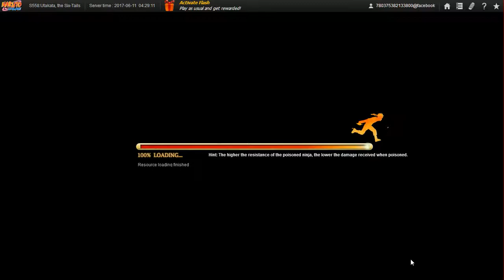Naruto Online Ultimate Ninja Day 5 Checking Mission General Mobilization Rewards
This one seems to be an event you get after reaching Level 40. You 1st need to find the mission npc then click him to recieve missions, one click gives you 5 missions, and the max is 10 missions. What mission you get is random and completing one gives you a timed gift box that you can get one of the items listed in it, as well as points to use in the event shop to buy items. The ingot missions will be a pain for F2P players as you can't give that so somebody else, and to cancel a mission you need to pay a fee. Anyway, the total video size I'll be uploading is still 29.6GB which numbers to 51 videos so this should do until 07/15//17 and if anyone is interested, most in the vid is from my trial server. Since I keep getting faves on my story and no constructive criticism on either my grammar and/or method of story telling by reviews or review replies, I will leave my story be and maybe do some new story as i refuse to do another chap with my current skill in grammar at least.